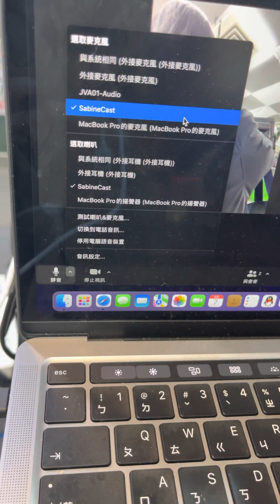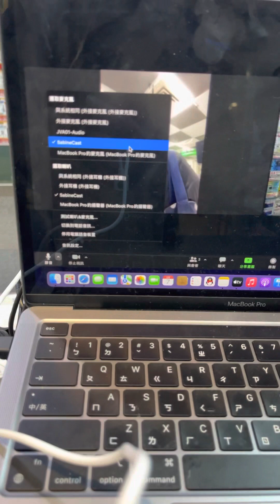會議直播最佳搭配 RGBLINK MINI PRO 導播機PTZ VUE 12X 攝影機器人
直播最難搞的就是會議的轉播☝️聲音的部分很容易衝突，透過Ggs的整合讓聲音變得更加完美👍不會有干擾👍遠端現場的人員都能夠透過喇叭及會議軟體獲得完美的聲音👍東西好用不一定要很貴🙏謝謝大家的支持

上課 會議 法會 教堂 轉播 直播 用 導播系統 RGBLINK MINI PRO 導播機 PTZ VUE 12X 攝影機器人 裝機教學